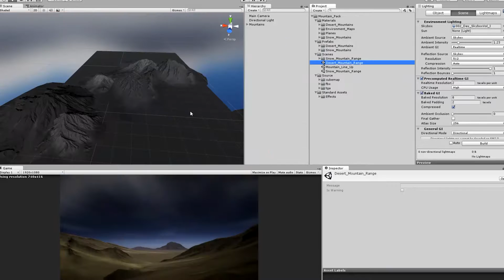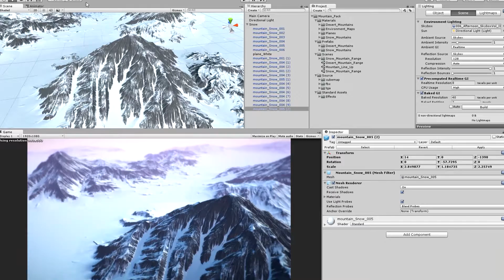Mountain Pack | Unity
Mountain pack with desert and snow textures for Unity Store.